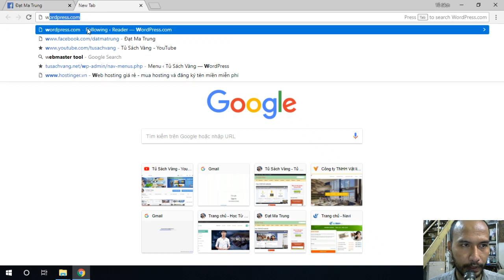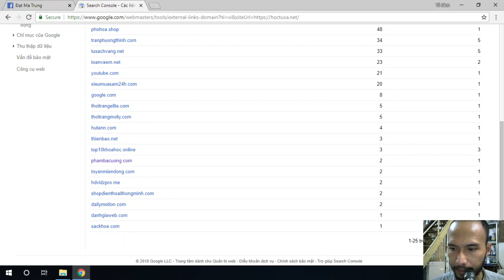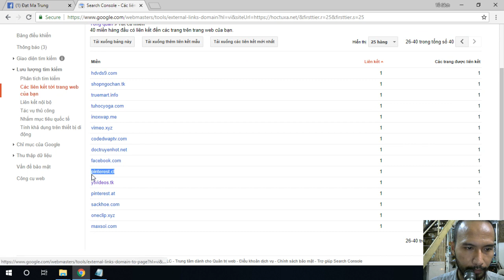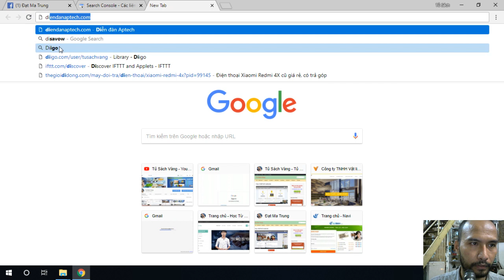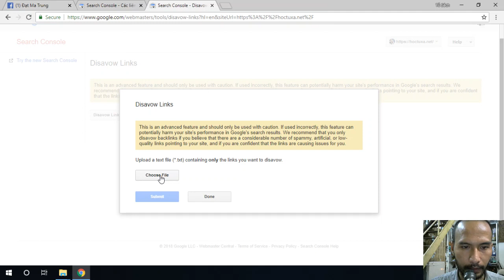Chặn backlink xấu trỏ về website khi làm SEO | Tủ Sách Vàng